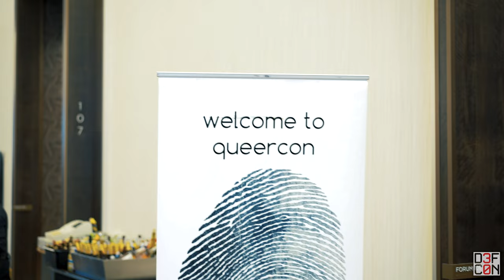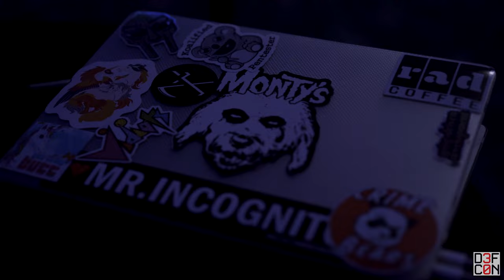DEF CON 30 - DEF CON After Hours Vol 2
More of the fun after dark at DEF CON 30